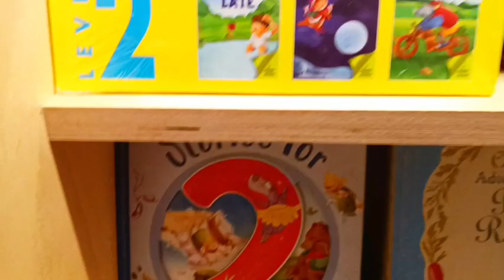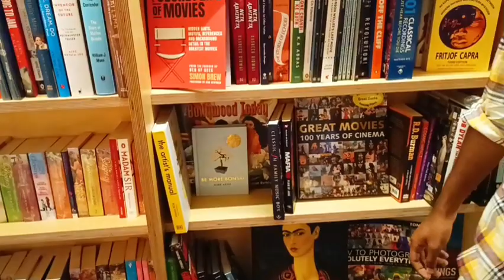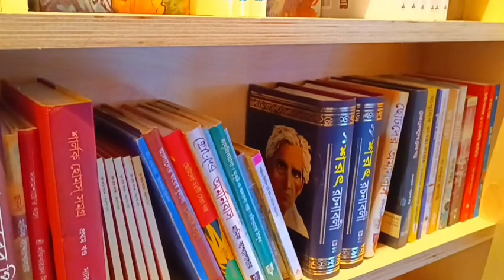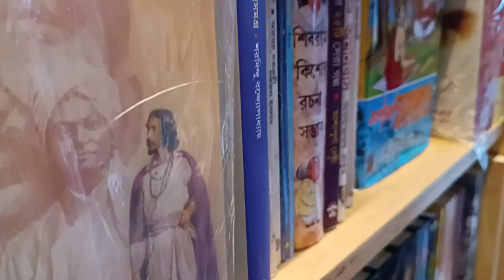#"STORY" Kolkata's iconic bookstore returns with a bang, promise a literary paradise in saltlake.